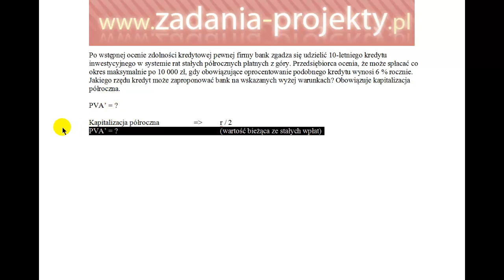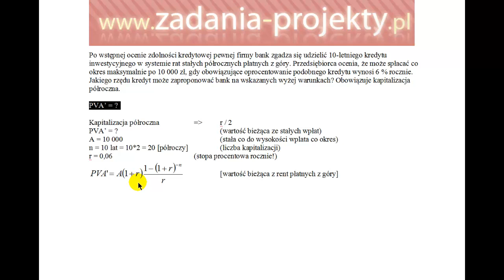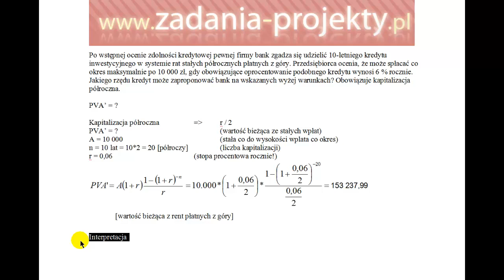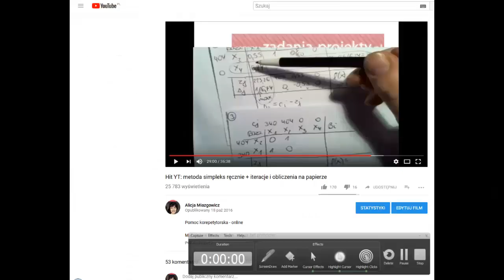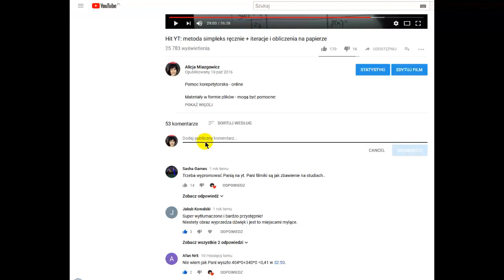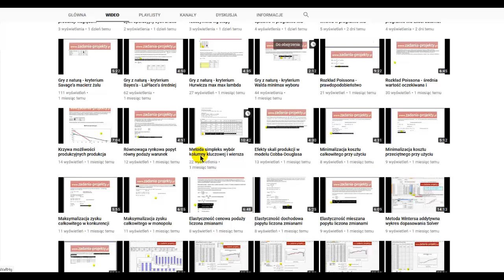Renty -wartość obecna PVA na podstawie renty A z płatna góry - kapitalizacja półroczna